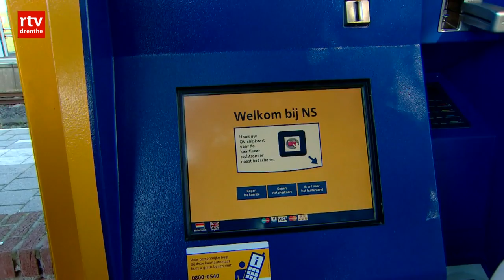Kaartjesautomaat op station blijkt te moeilijk voor analfabeet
HOOGEVEEN - Vertwijfeld probeert Ineke van der der Weide te zien op welke dag ze vrij mag reizen. "Hier zit ik dan mee. Moet ik dan op 'ophalen bestelling' drukken? Of op 'ophalen keuzedag?' Ik begrijp het niet. Hier moet ik dan iemand bijhalen."